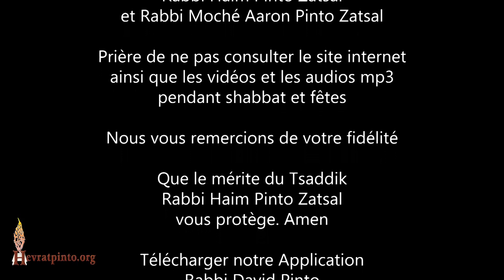L’importance des bonnes Midot dans un Chidoukh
Rabbi Moché Pinto - Parachat Hayé Sarah
Cours du Vendredi 29 Octobre 2021